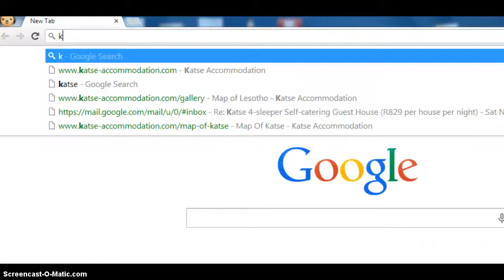3D directions to the Orion Katse Lodge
3D directions to the Orion Katse Lodge